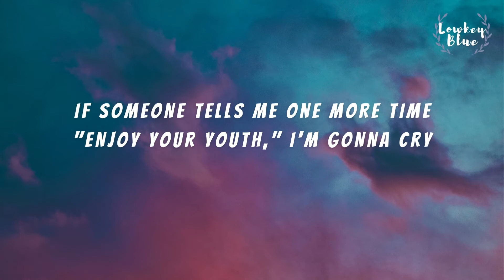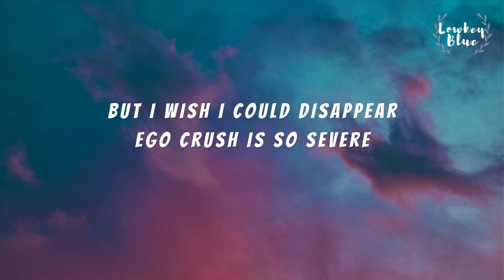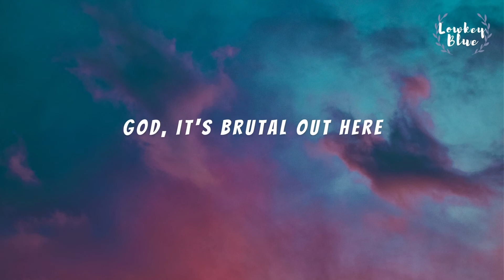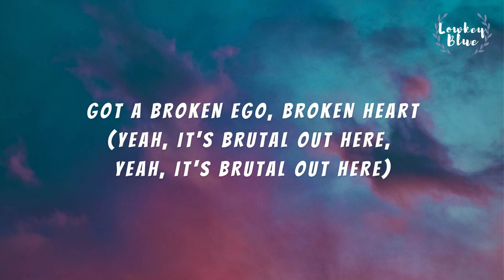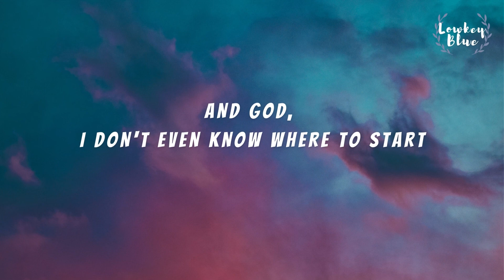Olivia Rodrigo – brutal Lyrics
🎤 Lyrics: Olivia Rodrigo – brutal

[Chorus]
All I did was try my best
This the kinda thanks I get?

[Post-Chorus]
(Yeah)

[Post-Chorus]
(Yeah)
(Just havin' a really good time)

[Outro]
(Yeah, it's brutal out here, yeah, it's brutal out here)